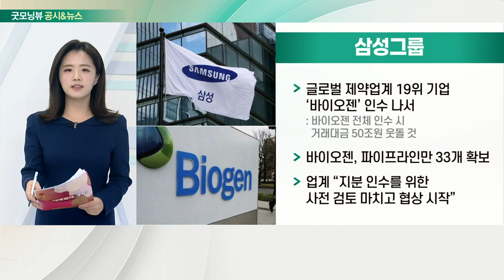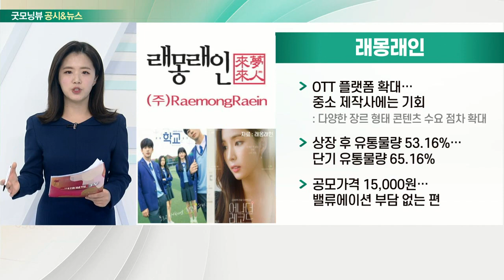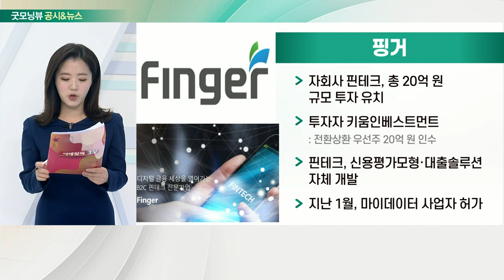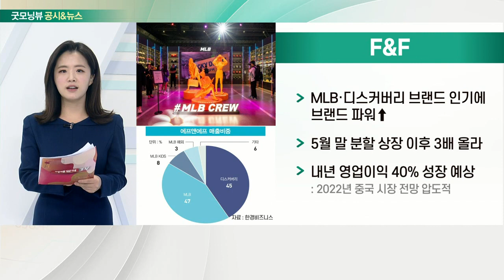삼성그룹, 래몽래인, 핑거, F&F_공시&뉴스 (20211230)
- 글로벌 제약업계 19위 기업 ‘바이오젠’ 인수 나서
- 바이오젠, 파이프라인만 33개 확보
- 업계 “지분 인수를 위한 사전 검토 마치고 협상 시작”

- OTT 플랫폼 확대…중소 제작사에는 기회
- 상장 후 유통물량 53.16%… 단기 유통물량 65.16%
- 공모가격 15,000원… 밸류에이션 부담 없는 편

- 자회사 핀테크, 총 20억 원 규모 투자 유치
- 투자자 키움인베스트먼트
- 핀테크, 신용평가모형·대출솔루션 자체 개발
- 지난 1월, 마이데이터 사업자 허가

- MLB·디스커버리 브랜드 인기에 브랜드 파워↑
- 5월 말 분할 상장 이후 3배 올라
- 내년 영업이익 40% 성장 예상